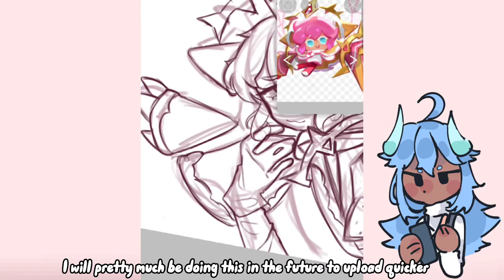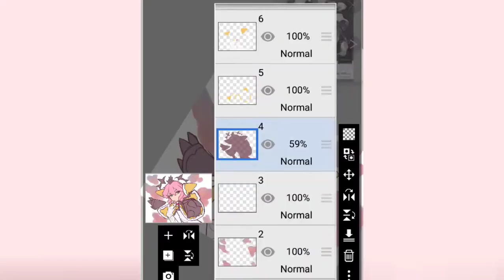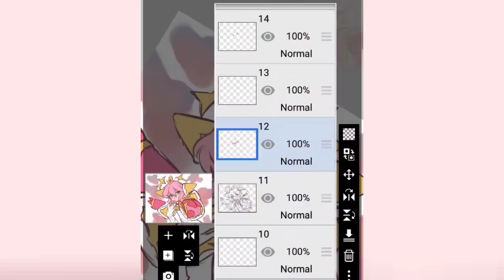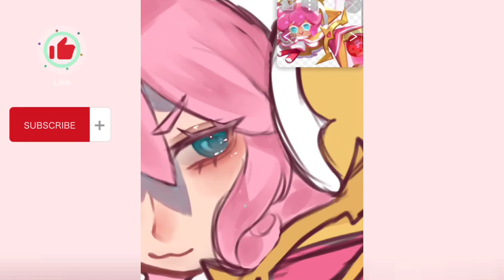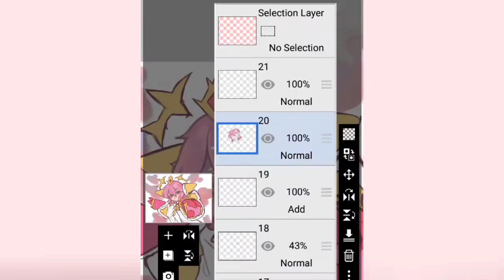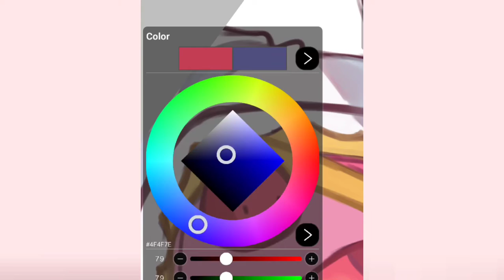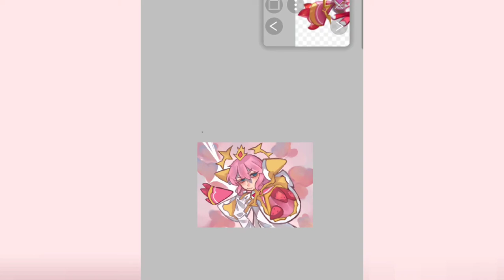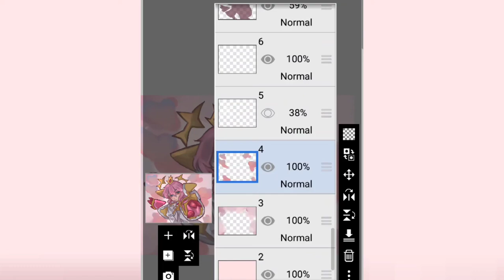Strawberry cookie ✦ SPEEDPAINT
Finally summer woop woop!

Character drawn in video is strawberry crepe cookie. I DO NOT own this character. The character belongs to Devsisters